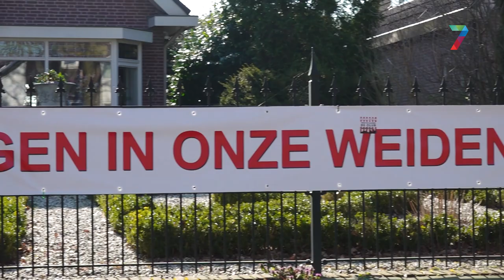Bewoners verzetten zich tegen woningen op weiland in Beuningen